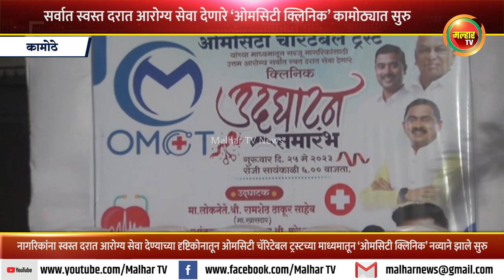नागरिकांना स्वस्त दरात आरोग्याच्या सेवा देण्याच्या दृष्टिकोनातून कामोठ्यात ‘ओमसिटी क्लिनिक’ सुरु